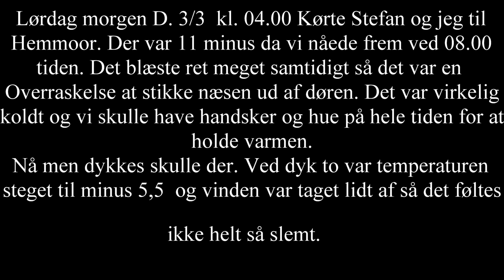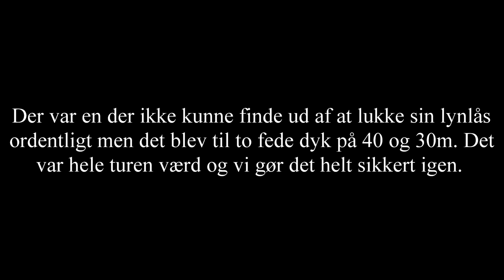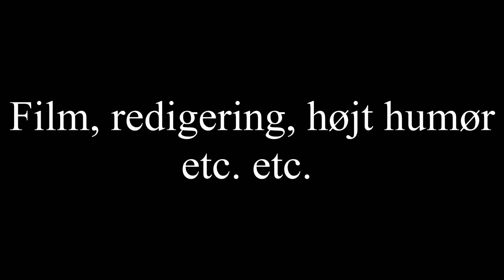Hemmoor Marts 2018